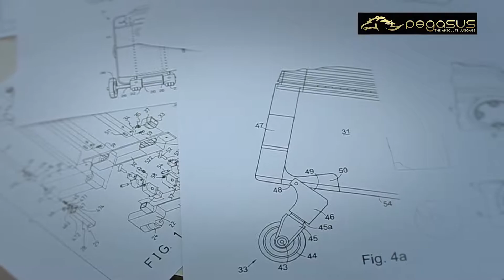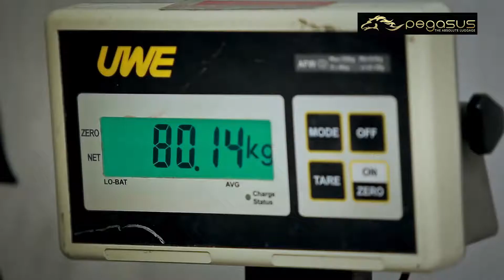PEGASUS The Absolute Luggage (TH) Full Version